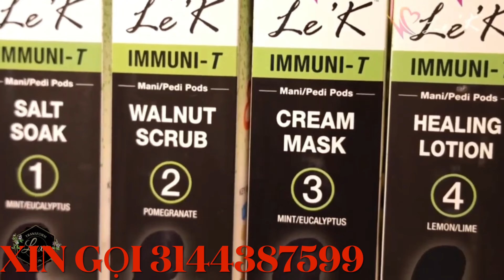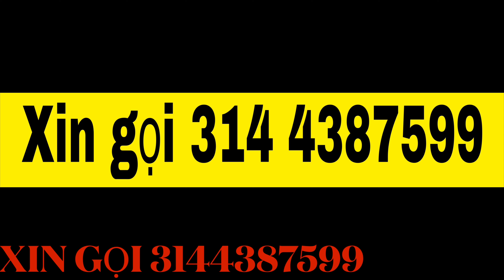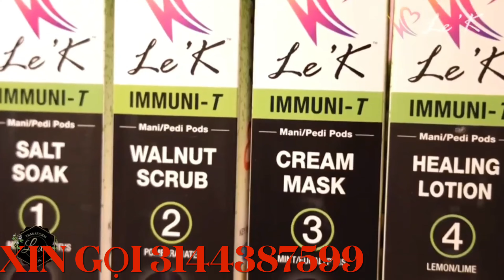Việt Kiều Mỹ nhớ quê❗️việt Kiều ăn Nhậu Miệt Vườn❗️ cảnh quê Tại Mỹ